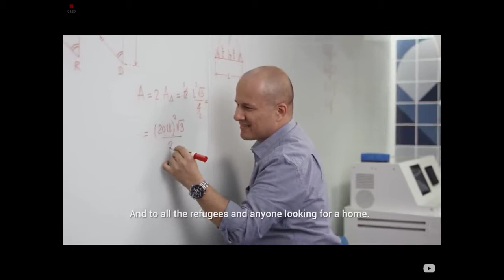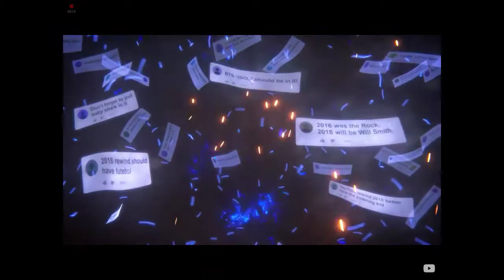A BETTER VERSION OF YOUTUBE REWIND 2018!!!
If you want to know why it's muted it's because it is better without sound
Also sorry that it's not 100% silence this is the best I got it to be